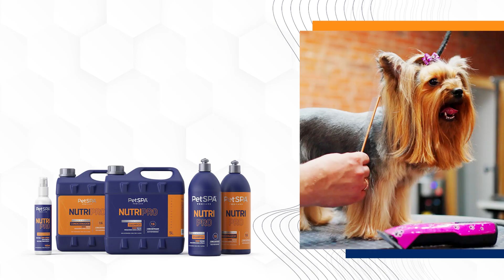Potencialize seus resultados em banho & tosa com a linha PetSPA!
Legenda: 🐶💙Investimos em pesquisa e desenvolvimento de produtos pet care para otimizar seus processos de banho & tosa e proporcionar maior conforto e bem-estar aos pets.

Acesse e experimente a linha PetSPA. Você vai se surpreender!